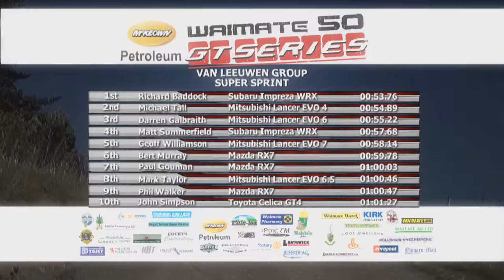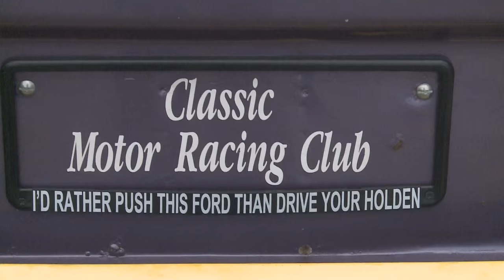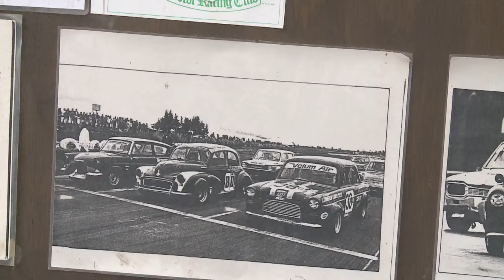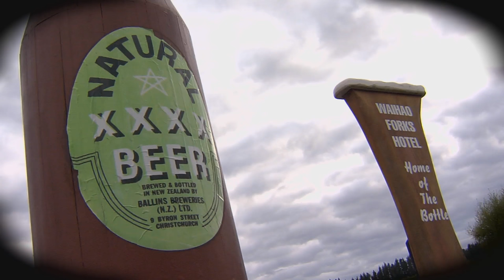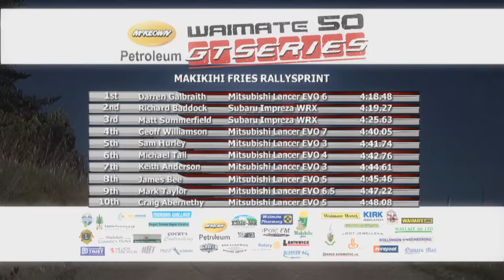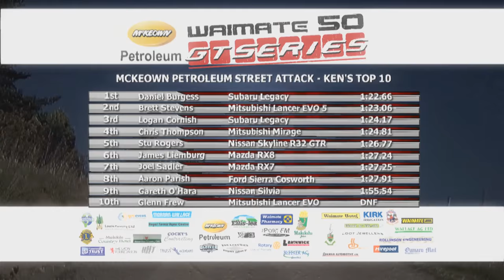2015 Waimate 50 part 2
McKeown Petroleum Waimate 50 GT Series